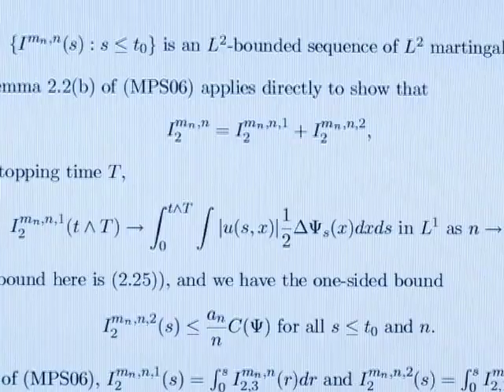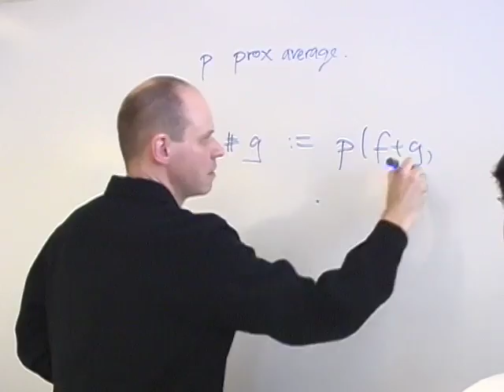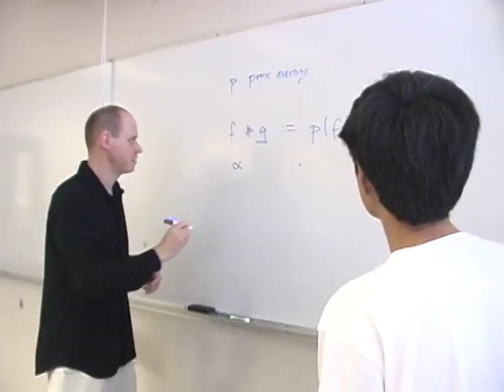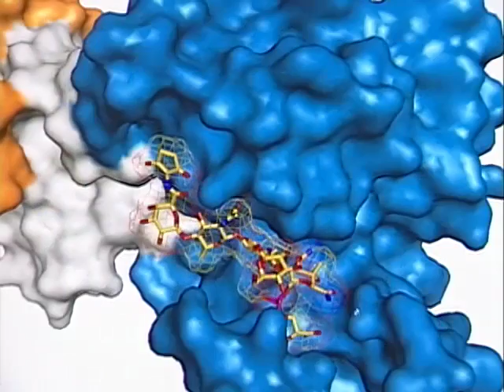UBC Research Video